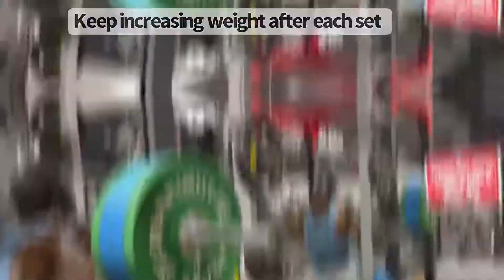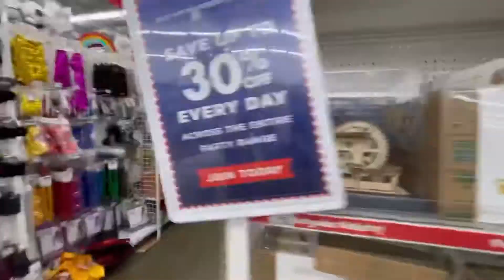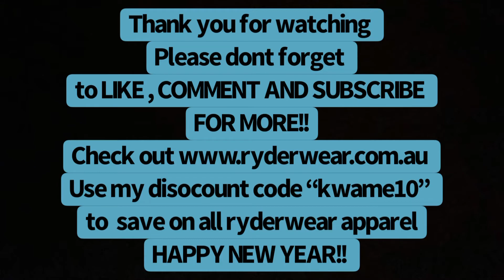FULL LEG WORKOUT FOR men & women at the gym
Training and Meal plans Check out

Information:
Produced by Kwame Duah

Leg day every day - Day 7 (THE LAST DAY)